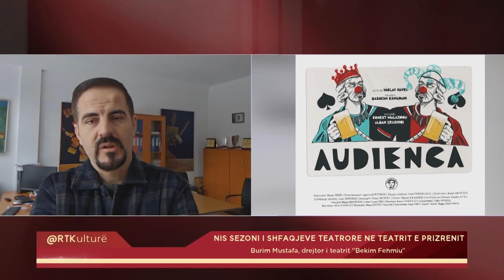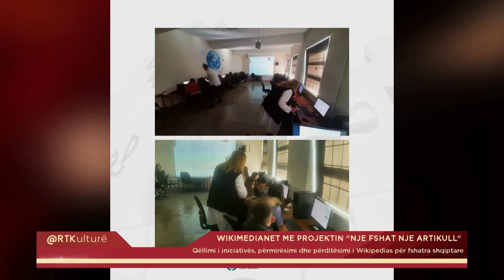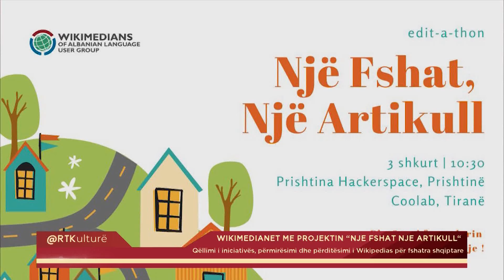23.01.2024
𝐖𝐄𝐁: 𝐫𝐭𝐤𝐥𝐢𝐯𝐞.𝐜𝐨𝐦